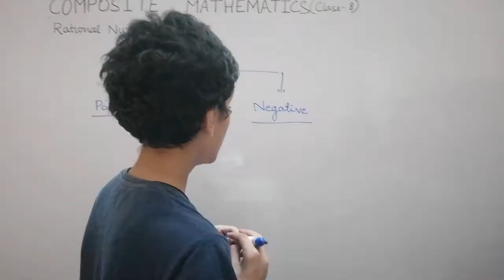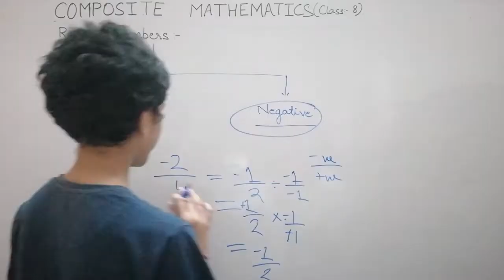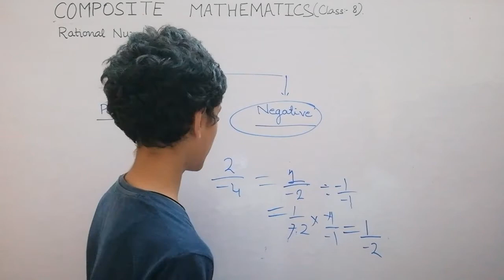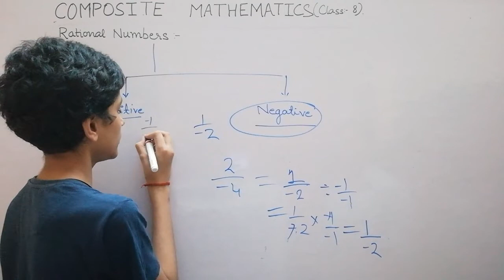Composite maths 3